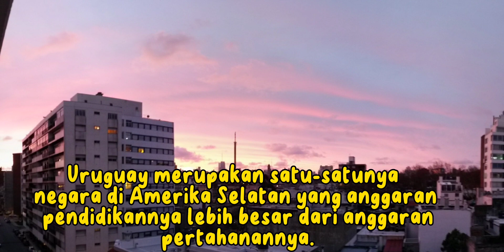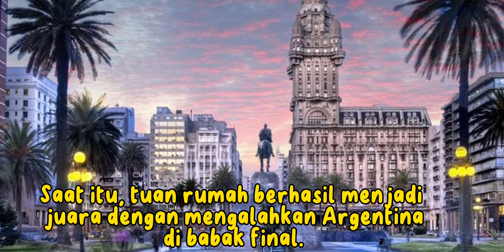Uruguay: Negara Paling Sejahtera di Amerika Selatan